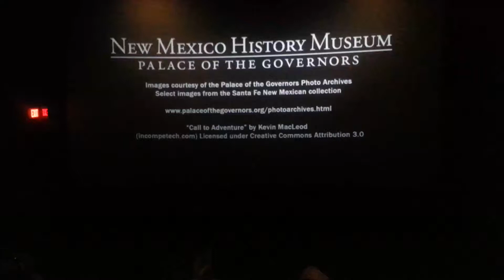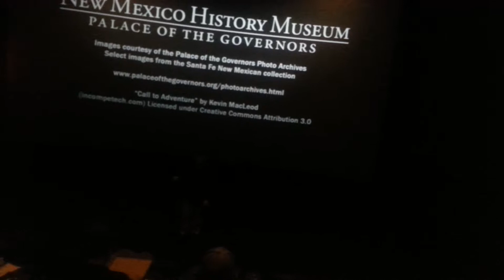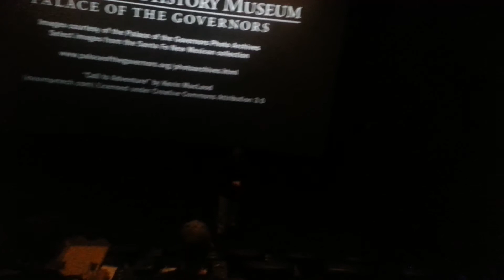Andy Weir - intro to The Martian